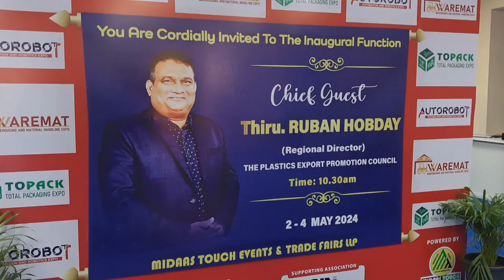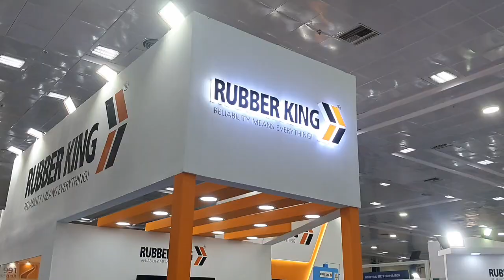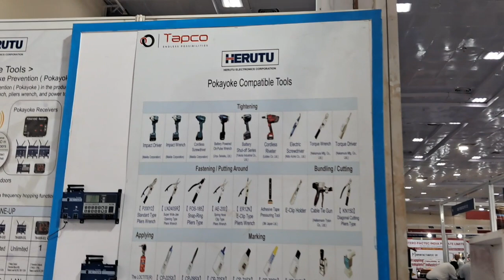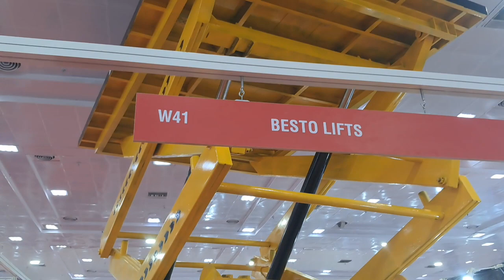Midaas Touch B2B 3-day Industrial Expo Opens at Chennai Trade Centre